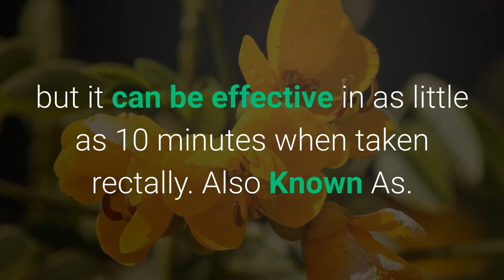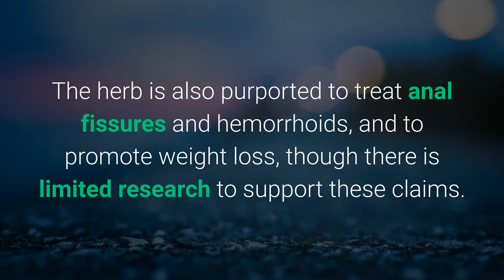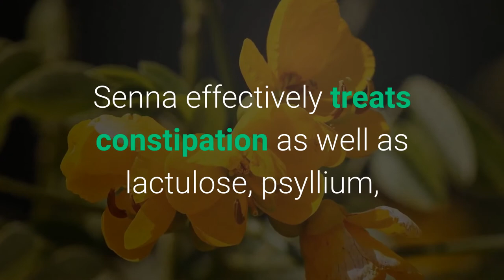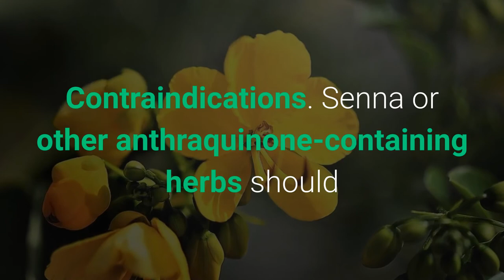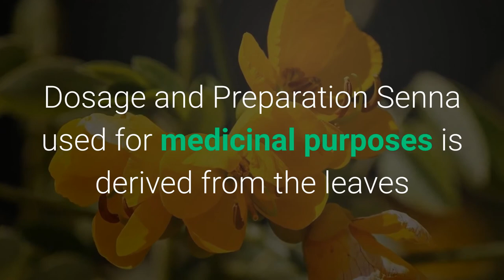How Does Senna Treat Constipation? | The Health Benefits of Senna Tea And Possible Side Effects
Health Benefits of Senna tea And How Does Senna Treat Constipation.The herb senna has been used for thousands of years to combat constipation. It is FDA-approved as an over-the-counter stimulant laxative for the treatment of constipation or as a bowel cleanse prior to surgery or diagnostic testing of the digestive tract.

Senna's active agent is sennosides, a plant compound in the anthraquinone family. Sennosides work by irritating the lining of the bowel, creating a powerful laxative effect.

When taken by mouth, senna typically produces a bowel movement in six to 12 hours, but it can be effective in as little as 10 minutes when taken rectally.

Sennoside.
Senna glycoside.
Cassia senna.

Senna is safe and effective for treating constipation in adults and children. The herb is also purported to treat anal fissures and hemorrhoids, and to promote weight loss, though there is limited research to support these claims.

Constipation in Adults.

For treating constipation in adults, senna is effective when used alone or in combination with psyllium or docusate sodium, according to the National Institutes of Health.

Constipation in Seniors.

In elderly patients, senna used with psyllium or docusate sodium is effective for treating ongoing constipation, according to the National Institutes of Health.